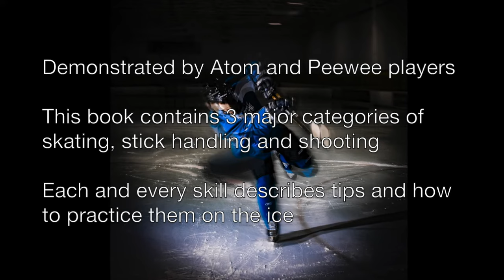TAKE A SHOT : A Guide to AAA Hockey - Coach John Huh